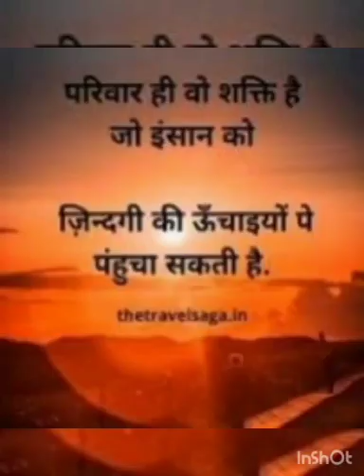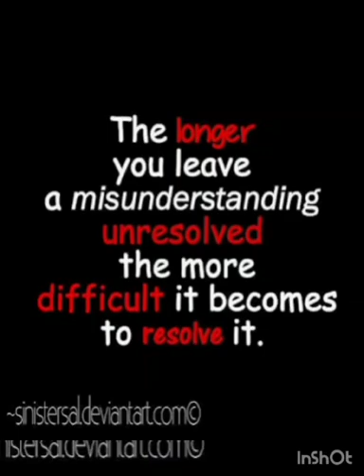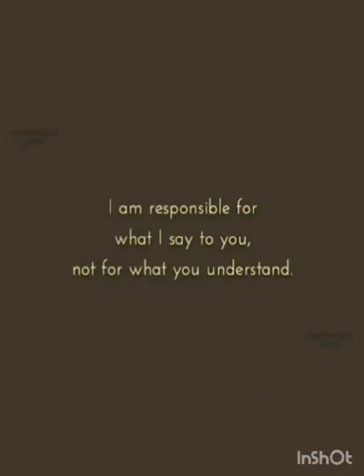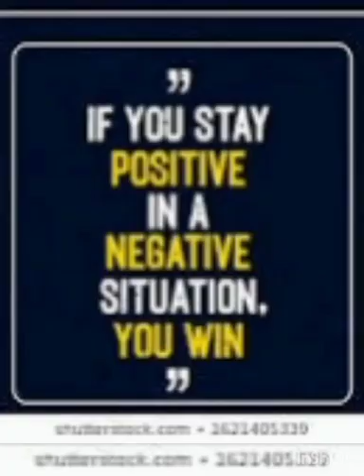చిన్న అపార్థం life spoil చేసింది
one misunderstand whole spoil the life